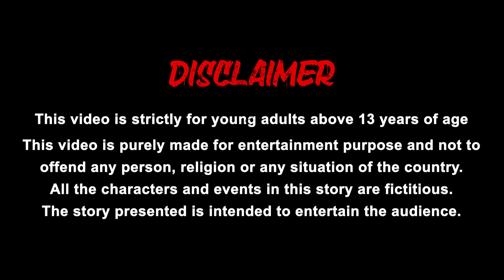দরিদ্র মেয়ে - Poor Girl | Bangla Golpo | Rupkothar Golpo | Stories in Bangla | Bangali Stories